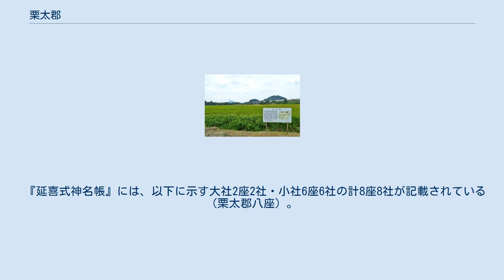栗太郡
滋賀県の郡_(消滅)
滋賀県栗太郡の位置（黄：明治期 薄黄：後に他郡に編入された区域） 栗太郡（くりたぐん）は、滋賀県（近江国）にあった郡。
 1879年（明治12年）に行政区画として発足した当時の郡域は、下記の区域にあたる。
 2010年（平成22年）の国勢調査に基づく面積は239.20k㎡、人口は304,656人。
 『和名類聚抄』などでは「栗本郡」とも記される。
はじめは「くりもとぐん」と呼ばれていたが、やがて「くりたぐん」と変化した。
大宝律令での格は下郡。
古代には近江国府が郡内の勢多（瀬田）に置かれた。
 岡遺跡（栗太郡衙跡） 『和名類聚抄』に記される郡内の郷は次の通り。
かっこ内は訓読み。
なお和名抄では栗本（久留毛止）と表記される。
 『延喜式神名帳』には、以下に示す大社2座2社・小社6座6社の計8座8社が記載されている（栗太郡八座）。
大社2社は名神大社である。
 長享年間（1487年-1489年）には、室町将軍足利義尚が六角高頼を討伐するための陣所を栗太郡の鈎に構えた（鈎の陣、長享の乱）。
このとき奉行衆も随行しており、鈎の陣所は臨時の政庁としての機能を有していた。
 1.草津村 2.大石村 3.下田上村 4.上田上村 5.志津村 6.金勝村 7.葉山村 8.治田村 9.大宝村 10.物部村 11.常盤村 12.笠縫村 13.山田村 14.老上村 15.瀬田村（紫：大津市 桃：草津市 赤：守山市 橙：栗東市）